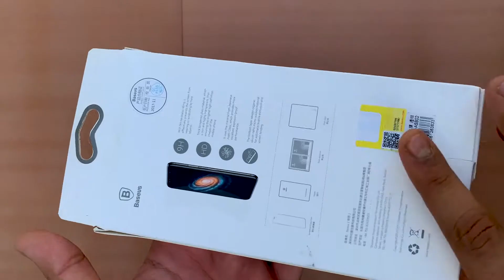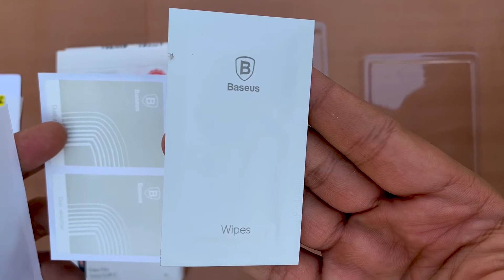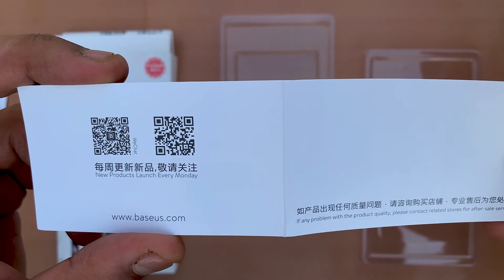Baseus Glass Film Screen Protector IPhone X XS Screen Protector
Hello Everyone
So Today We Have Baseus Glass Film Screen Protector
This Is One Of The Best Protector
Cover Whole Screen As Well As Notch
HD Resolution Curve Edges
Dust And Scratch Proof